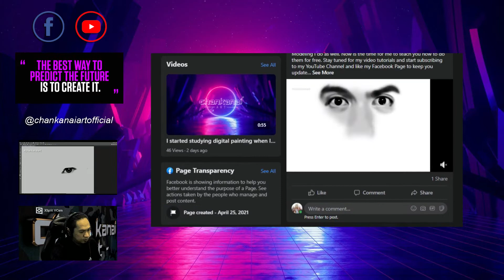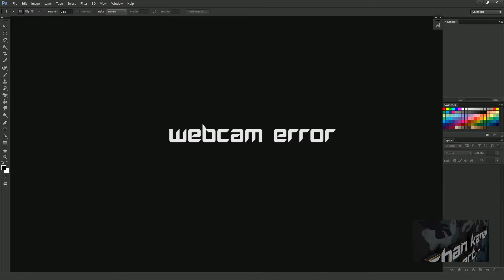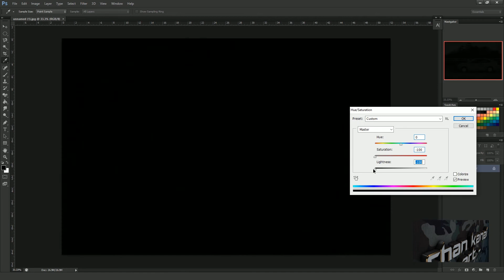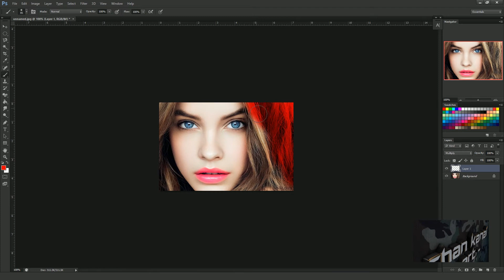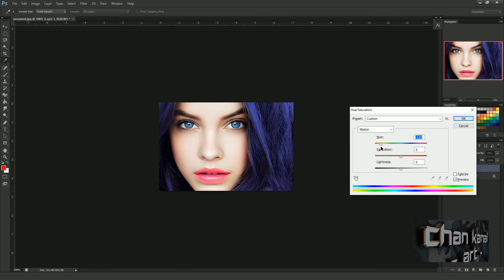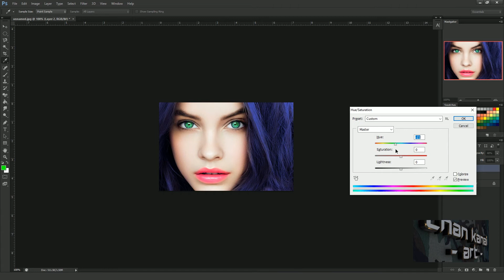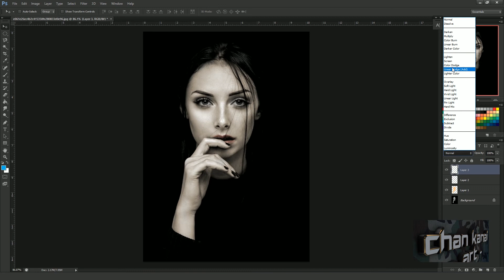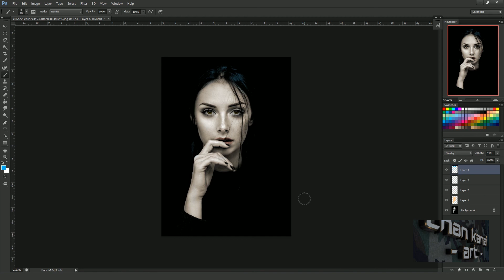Master Basic Photo Effects with Adobe Photoshop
Unlock the power of photo editing and enhance your images with my comprehensive Adobe Photoshop tutorial on mastering basic photo effects! Whether you're a photography enthusiast, a social media content creator, or a graphic designer looking to refine your skills, this step-by-step guide will equip you with the essential techniques to transform your photos and make them stand out with captivating and professional-quality effects.

Ready to elevate your photos and master basic photo effects with Adobe Photoshop? Hit play now and let's dive into the exciting world of photo editing and creative design!